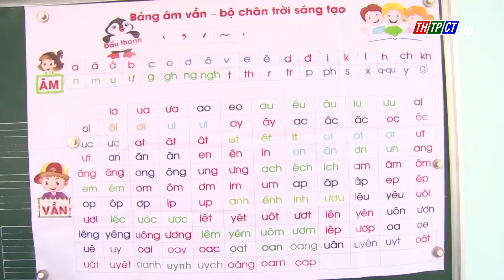Cờ Đỏ giám sát công tác đầu tư sử dụng thiết bị dạy học| Cần Thơ TV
Đoàn giám sát của Thường trực Hội đồng nhân dân huyện Cờ Đỏ vừa giám sát về hiệu quả đầu tư, mua sắm trang thiết bị, cơ sở vật chất giáo dục năm học 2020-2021 và năm 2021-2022 theo đề án đổi mới chương trình sách giáo khoa giáo dục phổ thông của Thủ tướng Chính phủ tại trường Tiểu học Đông Hiệp.